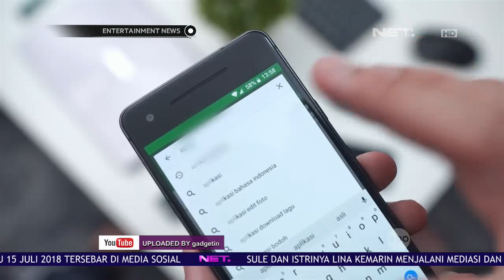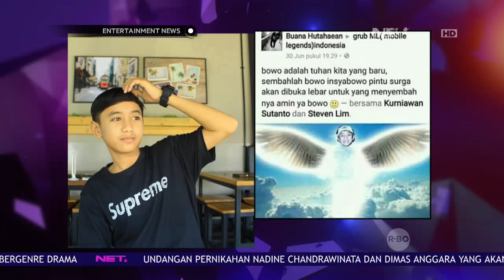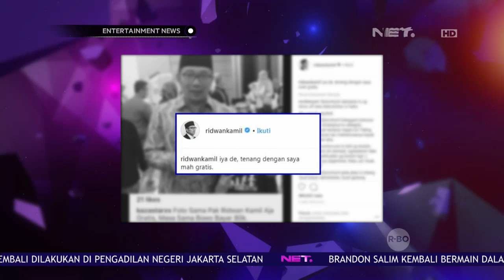Konfirmasi Bowo Alpenliebe Tentang Meet And Greet